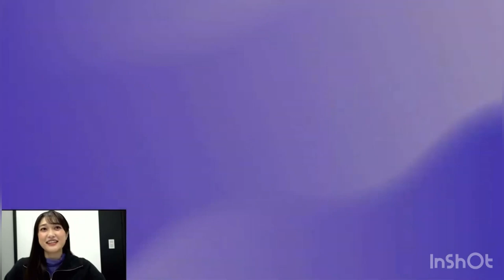Someone sent cute kanata-chan to miyu kubota 🐑🐑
This clip is recorded from miyu kubota's live stream please check the stream if you are interested.

I recorded this purely because I think it was cute.

Miyu kubota is japanese voice actor and member of japanese idol group i☆Ris ,she is associated with 81 Produce and Avex Picture

If you like her and interested in her activity you can follow miyu-tan(miyu kubota) social network from